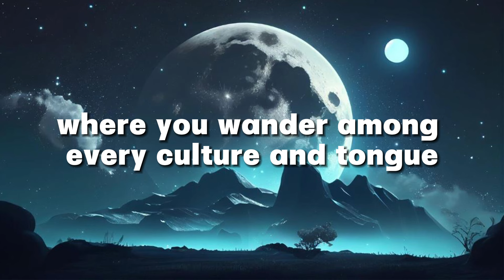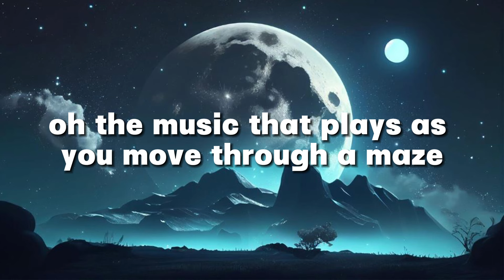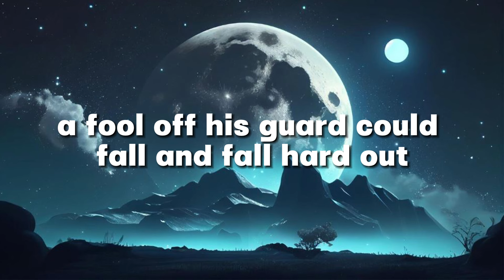Will Smith - Arabian Nights (Lyrics by Windy Song) Popular song 2024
The Top Song of all time performed by famous singer Will Smith!

* Lyric: Will Smith - Arabian Nights
Oh, imagine a land, it's a faraway place
Where the caravan camels roam
Where you wander among every culture and tongue
It's chaotic, but hey, it's home

When the wind's from the east
And the sun's from the west
And the sand in the glass is right
Come on down, stop on by
Hop a carpet and fly
To another Arabian night

As you wind through the streets at the fabled bazaars
With the cardamom-cluttered stalls
You can smell every spice
While you haggle the price
Of the silks and the satin shawls

Oh, the music that plays
As you move through a maze
In the haze of your pure delight
You are caught in a dance
You are lost in the trance
Of another Arabian night

Arabian nights
Like Arabian days
More often than not are hotter than hot
In a lot of good ways
Arabian nights
Like Arabian dreams
This mystical land of magic and sand
Is more than it seems

There's a road that may lead you
To good or to greed through
The power your wishing commands
Let the darkness unfold or find fortunes untold
Well, your destiny lies in your hands
Only one may enter here
One whose worth lies far within
A diamond in the rough

Arabian nights
Like Arabian days
They seem to excite, take off and take flight
To shock and amaze
Arabian nights
'Neath Arabian moons
A fool off his guard could fall and fall hard
Out there on the dunes